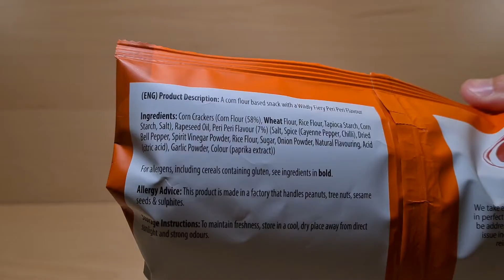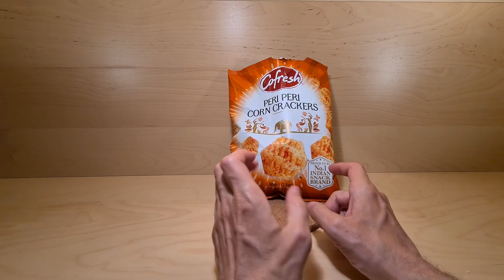Cofresh Piri Piri Corn Crackers - Random Reviews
lets get our snack on.